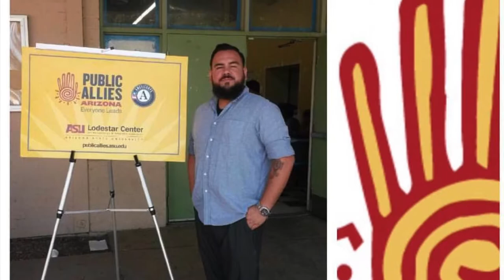Graffiti artist Francisco Enuf Garcia, Testimony story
I share my life story in a one minute video of how it was headed in a negative direction at one point. Then I accepted God inn my heart and my life changed in a positive direction. You can see more of my artwork on Instagram: @3nuf86